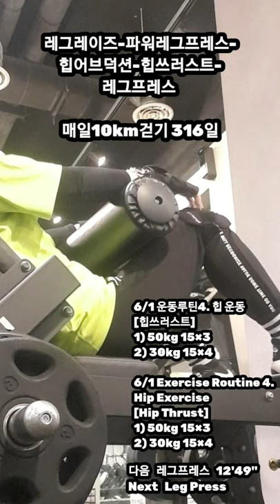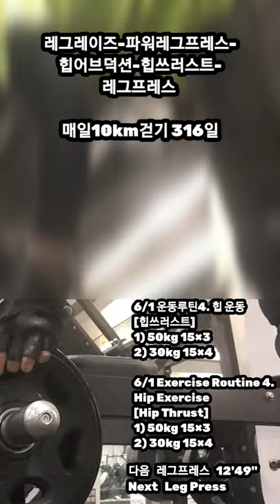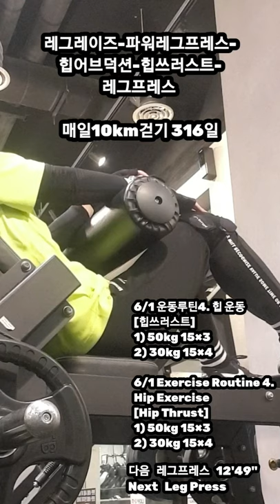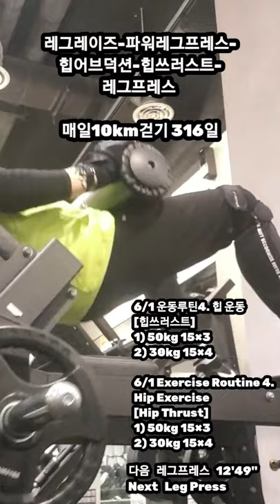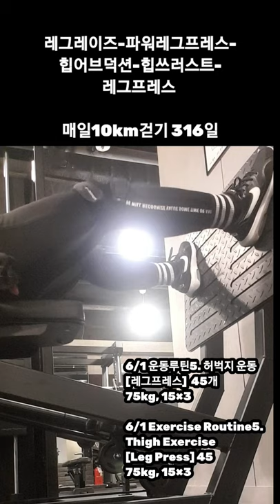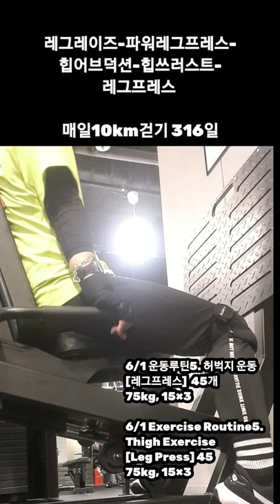[6/1 운동루틴 복부, 힙, 허벅지] Abdominal exercise, Hip exercise, Thigh exercise 🦵👍🙏🙇‍♀️☕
레그레이즈-파워레그프레스-
힙어브덕션-힙쓰러스트-
레그프레스

6/1 운동루틴1. 복부 운동
[레그레이즈]  100개
100 개 (50.25.25)

6/1 Exercise Routine 1.
Abdominal exercise
[Legraise]  100

6/1 운동루틴2. 허벅지 운동
[파워레그프레스] 개
1) 90kg, 15×3
2) 60kg, 15×3

6/ 1 Exercise Routine2.
Thigh Exercise
[Power Leg Press]
1) 90kg, 15×3
2) 60kg, 15×3

6/1 운동루틴3. 힙운동
[힙 어브덕션]  100개
75kg 20×5

6/1 Exercise Routine 3.
Hip Exercise
[Hip Abduction]  100
75kg 20×5

6/1 운동루틴4. 힙 운동
[힙쓰러스트]
1) 50kg 15×3
2) 30kg 15×4

6/1 Exercise Routine 4.
Hip Exercise
[Hip Thrust]
1) 50kg 15×3
2) 30kg 15×4

6/1 운동루틴5. 허벅지 운동
[레그프레스]  45개
75kg, 15×3

6/1 Exercise Routine5. Thigh Exercise
[Leg Press] 45
75kg, 15×3